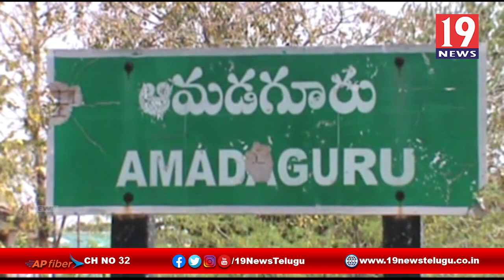కర్ణాటక నుండి కదిరికి భారీగా అక్రమ మద్యం రవాణా - అనంతపురం జిల్లా